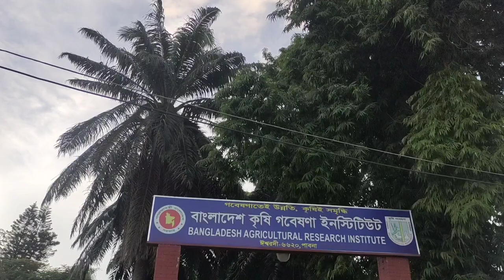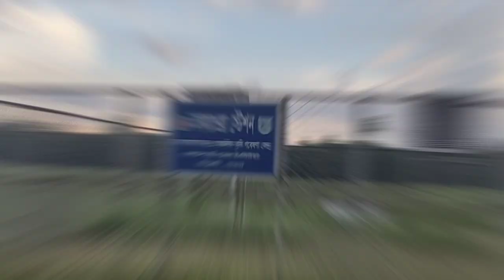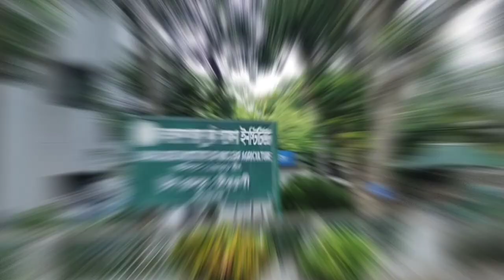সৌন্দর্যে ভরা ডাল গবেষণা কেন্দ্র, ঈশ্বরদী। The Beautiful Pulses Research Institute, Ishurdi।